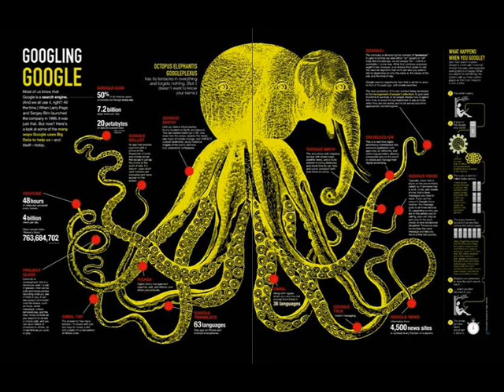Muso graba la soga